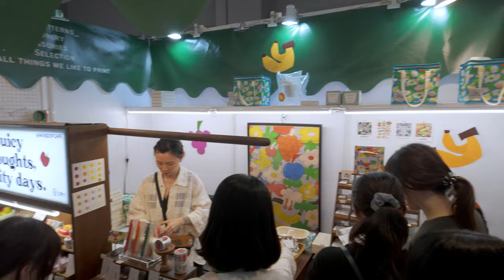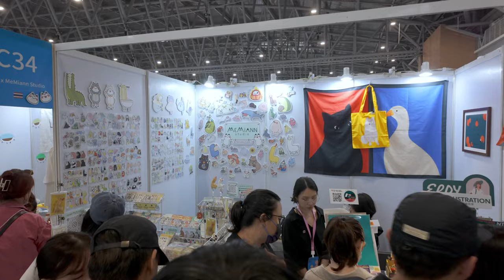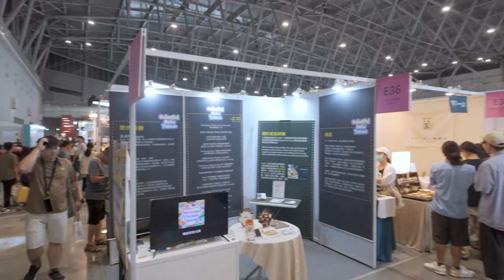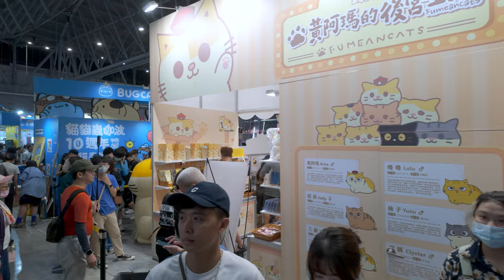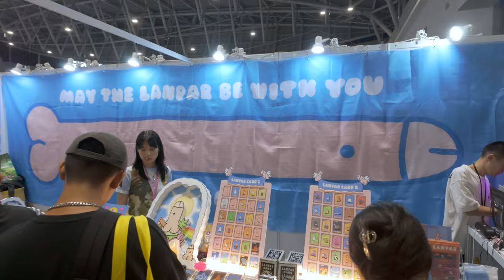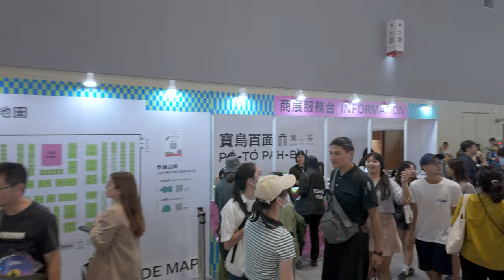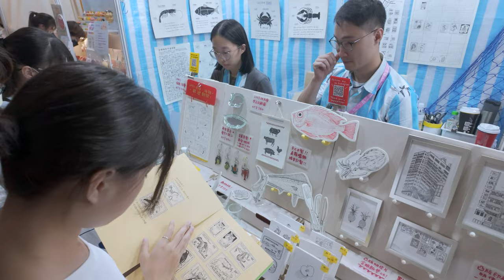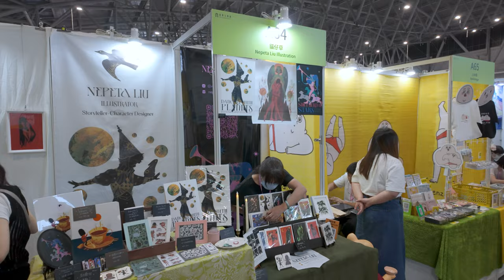台南文博會 平日人潮滿滿 / walking in Tainan Creative Expo Taiwan 2024 / 4k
台南文博會 Creative Expo Taiwan 2024

其實當看到文博會，原本以為是會有書籍文化相關活動，當天才在FB看到是專門在賣文創IP品牌商品，因擔心六日會很多人，所以才特別選在平日下去拍攝，果然跟預料一樣禮拜六中午就傳出排超長隊伍，進場需要2小時新聞。

感覺上跟2022高雄文博會不太一樣，可能當年大多數人都放在那6隻在水上漂的大型娃娃，反而另一邊文創區我就沒注意到。
0:00 E zone
1:02 drawing board
2:13 F zone
5:00 C zone
16:45 E zone
22:55 B zone
33:23 D zone
38:37 A zone